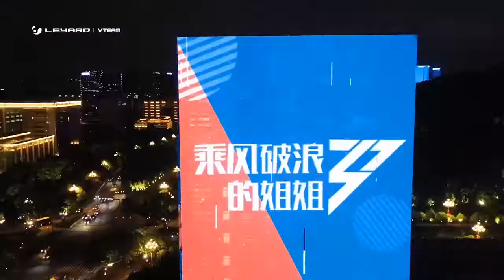Guangzhou Lvzhou Square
Street Co's partner had the pleasure of equipping the city of Guangzhou with huge Eco-2 P55 mm mesh LED screens with a size of 12000 sqm.

These dynamic LED display screens have enabled the city to share messages, advertisements, information and various contents in one place and in a more attractive way.

In addition to sharing information, it created a whole new atmosphere, lighting effects and therefore projected the inhabitants into a different environment.